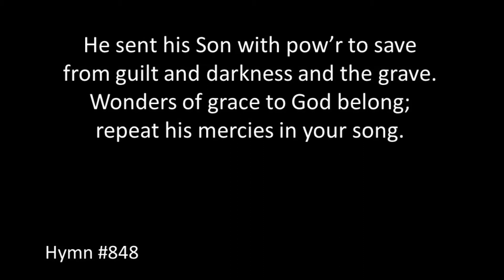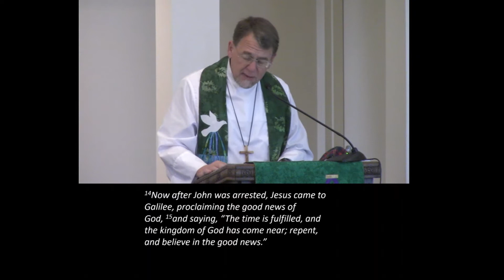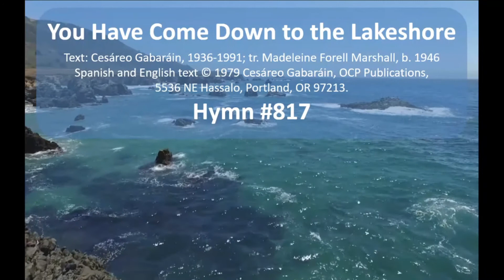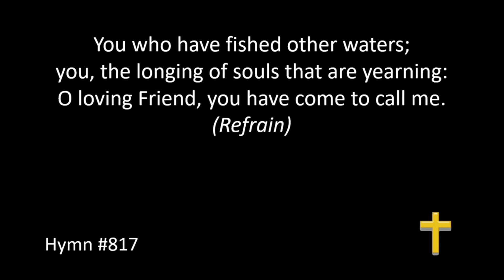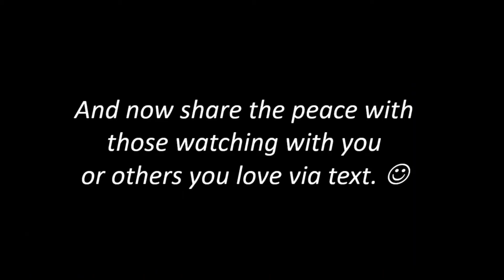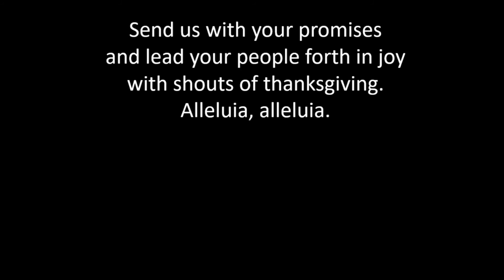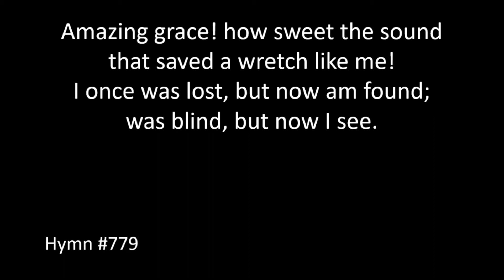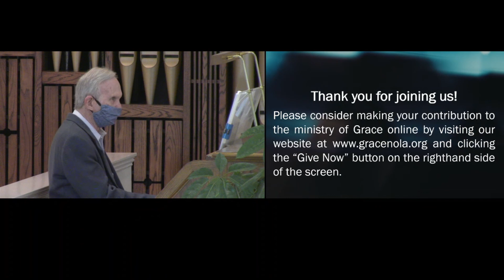2021-01-24 - Worship Service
Today's Gospel is from Mark 1:14-20. Before Jesus calls his first disciples, he proclaims a message that becomes known as “the gospel” or good news from God. God is ready to rule our lives. Those who realize this will respond with repentance and faith.